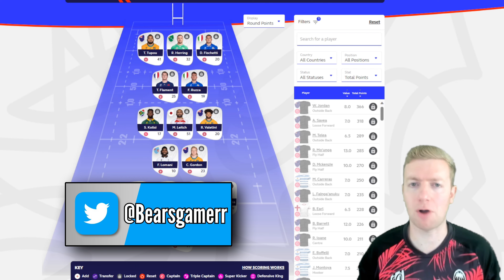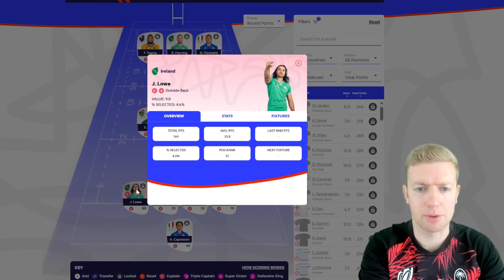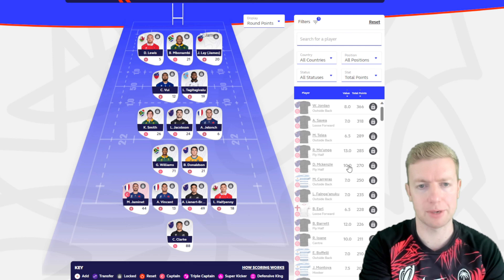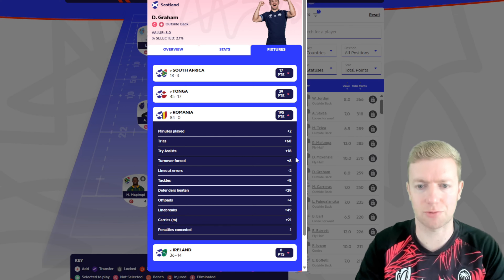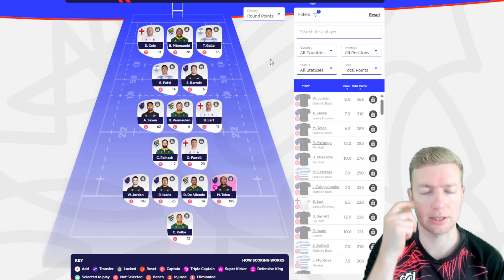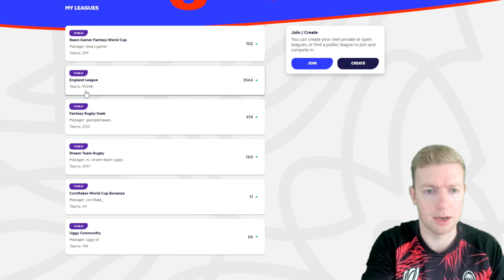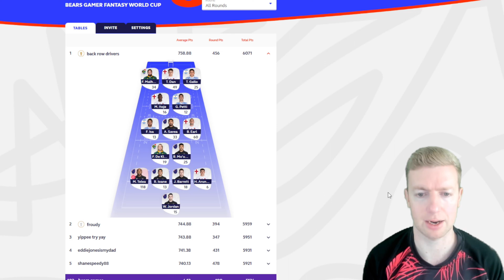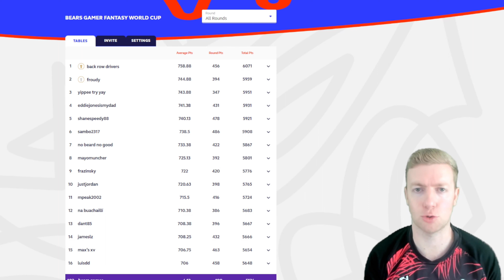A COMPLETE REVIEW OF RUGBY WORLD CUP FANTASY 2023!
THE RUGBY WORLD CUP IS OVER! LET'S REVIEW THE FANTASY GAME...

In this video i will be reviewing each round of the rugby world cup fantasy game and then going through the FINAL leaderbaords to see how we all finished. Who came out on top in the Bears Gamer championship?